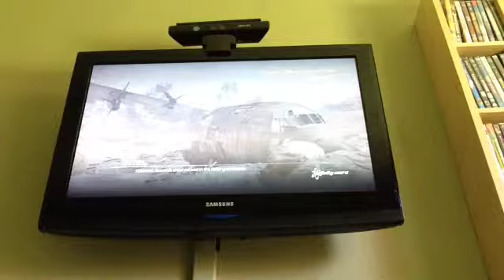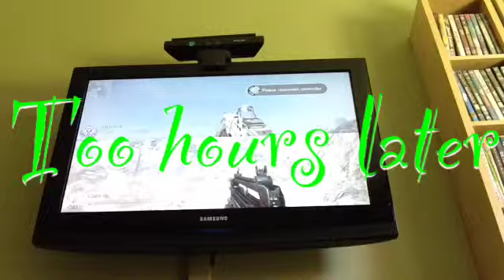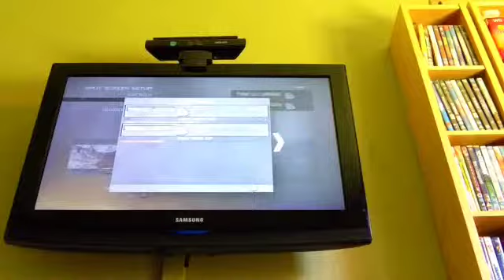Mw 2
Xbox